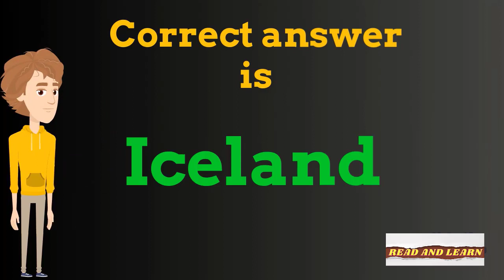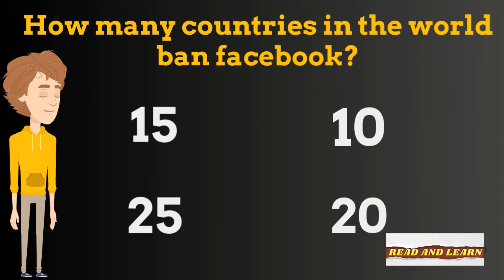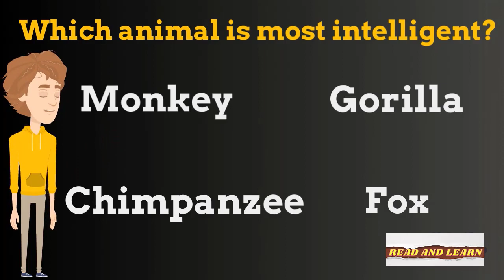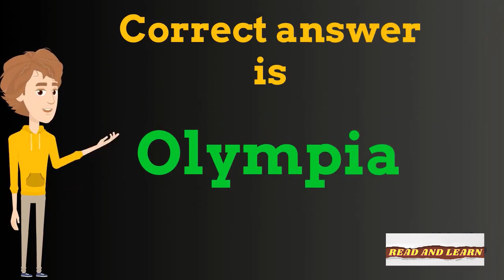Which tree can live 3000 years? || General knowledge || General knowledge quiz || Gk facts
In this video you will learn some important general knowledge which is very helpful for your memory.
General knowledge quiz is very important for our study and daily life.
In this video you will able to learn some unknown general knowledge questions and answers.
In the video I try to select some general knowledge quiz type questions which is very much helpful.
From this video you can test yourself how good is your general knowledge. Here you will find general knowledge you should know.

Keywords-
general knowledge,
trivia quiz,
quiz,
quizzes,
test about general knowledge,
questions about general knowledge,
how much do you know abour general knowledge?,
simple general knowledge,
generalknowledge,
gk question answer,
students gk,
best quiz,
gk,
gk quiz,
gk questions,
general knowledge english mein,
general knowledge quiz chunkz,
general knowledge everyone should know,
general knowledge e,
gk general knowledge question answer,